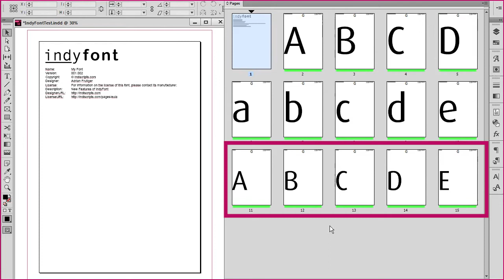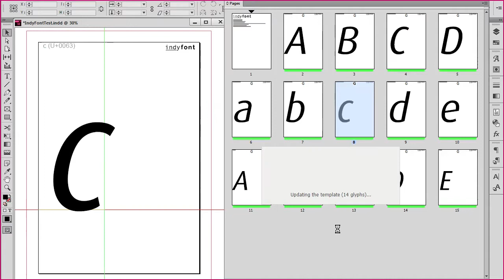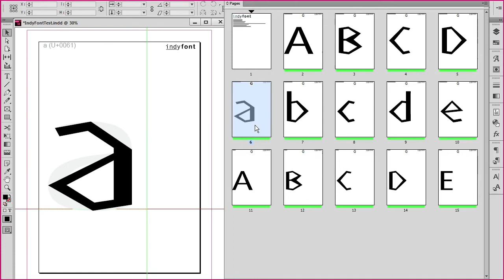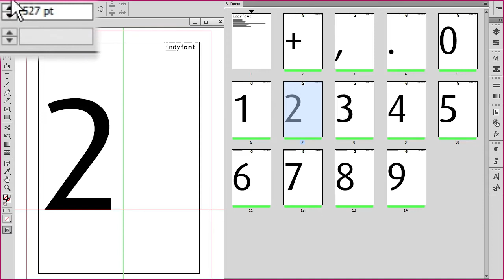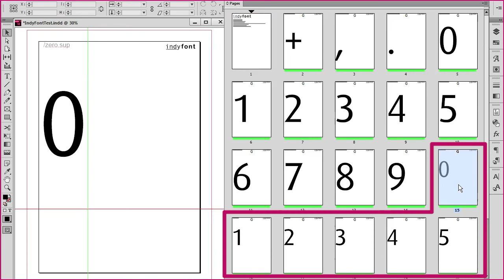What's New in IndyFont 1.135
Overview of IndyFont's new features (OpenType quick tags, special effects…). An InDesign plug-in that makes it cool to create fonts!